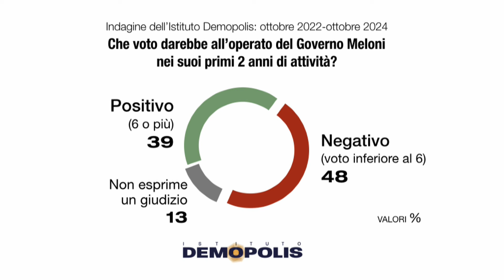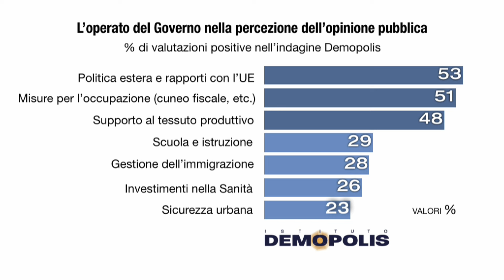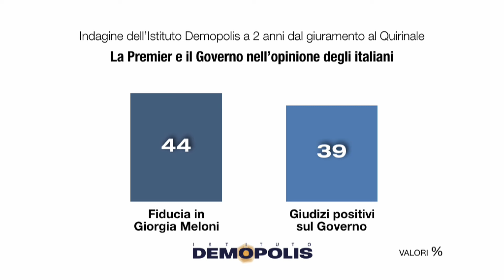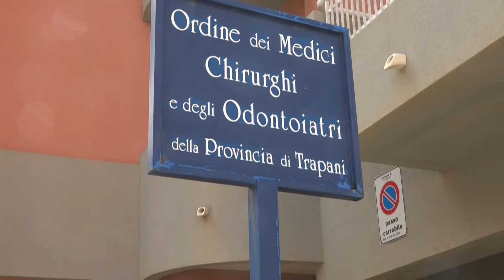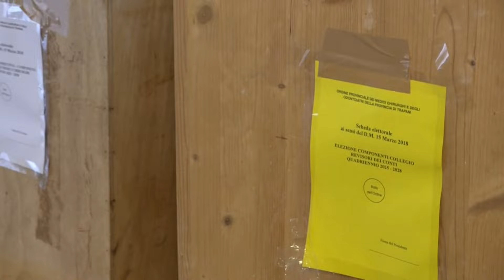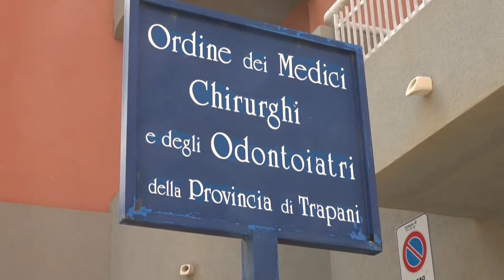TG SUD SERA - LO SDEGNO DI TRANCHIDA - 22 10 24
LO SDEGNO DI TRANCHIDA
Il sindaco di Trapani ha inviato una lettera al ministro Salvini dopo il caso degli 80 trapanesi rimasti bloccati 25 ore all’aeroporto di Palermo
PRIORITA’ AI DISSALATORI
Per affrontare La crisi idrica il governo regionale ha messo in atto strategie mirate, tra cui la riattivazione dei dissalatori nei principali centri di Porto Empedocle, Gela e Trapani.
DUE ANNI DI GOVERNO MELONI
L’opinione degli italiani al centro della nuova indagine dell’istituto Demopolis